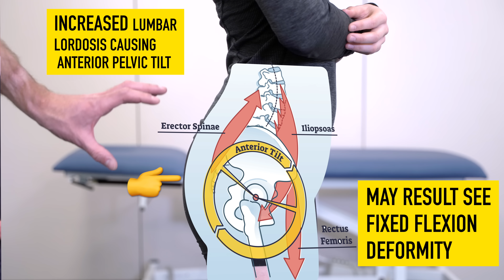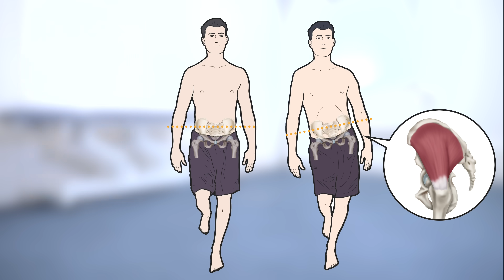Hip Examination - Orthopaedic Hip OSCE - Medicine Explained - Clinical Skills - Dr Gill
This Hip Exam Deep Dive looks at the details of the examination of a patient with Hip issues, highlighting what is being checked for during special tests and examination findings

In this video, we demonstrate how to perform a clinical examination of the hip for your medical school Clinical Skills OSCE. As orthopaedic exams are core skills when it comes to examining patients, students should assume that a hip assessment is a high yield station for any clinical exams or clinical assessments.

For a passing grade in your Clinical Skills OSCE, in a hip exam follow the approach of:
- Look
- Feel
- Move

HOWEVER, a hip examination OSCE station does not just involve pressing around the joint,  as this video also demonstrates some of the specialised examination techniques required in examining patients such as the Thomas test for fixed flexion deformity, FADIR, and FABER tests

Reduction in movement, pain and general concerns about hip issues is a common reason for patients to see a doctor, and in general practice is probably one of the hardest joints to accurately diagnose a problem in due to the depth within the body

- Gait, Arms, Legs, Spine - GALS screen

Please note that there is no ABSOLUTE way to perform a clinical examination. Different institutions and even clinicians will have differing degrees of variations - the aim is the effectively identify medically relevant signs.

However during OSCE assessments. Different medical schools, nursing colleges and other health professional courses will have their own preferred approach to a clinical assessment - you should concentrate on THEIR marks schemes for your assessments.

The examination demonstrated here is derived from Macleods Clinical Examination - a recognised standard textbook for clinical skills.

Some people viewing this medical examination video may experience an ASMR effect

00:00 - Introduction
00:37 - Patient Introduction and Examination Overview
01:14 - LOOK: Assessing Deformities and Symmetry
03:24 - Abnormal Gait Patterns
04:17 - Trendelenburg's Test for Hip Weakness
05:19 - FEEL: Identifying Hip and Pelvis Discomfort
06:50 - Measuring Leg Length Discrepancy
08:46 - Identifying Apparent Leg Length Discrepancy
09:50 - Thomas' Test for Fixed Flexion Deformity
11:33 - MOVE: Assessing Hip's Range of Movement
13:27 - Testing Internal and External Rotation
14:40 - Extension Testing Methods
15:50 - F.AB.ER and F.AD.IR Tests for Joint Discomfort
16:45 - Conclusion and Final Thoughts